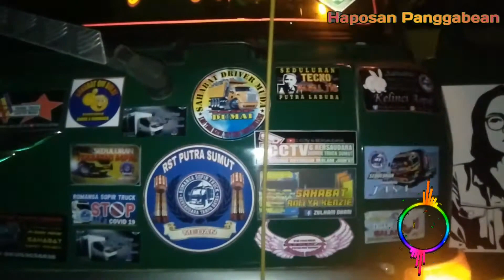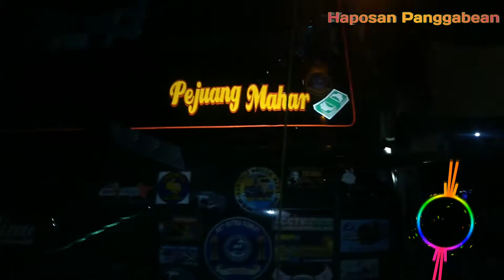Mobil Truck Trailer Hino RANGER Artis Terkece Sekota Medan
Truck Hino RANGER Lawas Terkeren Terkece Sekota Medan !!
Selamat Menyaksikan Video nya Sobatku
Dan Sambari Nonton Video nya Like Komen dan Share ya Sobat
Dan Jangan Lupa Juga Mohon Bantuan & Dukung Channel ini dengan Cara Subscribe_Agar_Semakin_Berkembang ya Sobatku 🙏
Bagi yang Sudah Mendukung Channel ini Saya Ucapkan Banyak Terimakasih atas Dukungan nya Semoga Rezekinya Di Lancarkan & Selalu Dalam LindunganNya Amin. 😇🙏